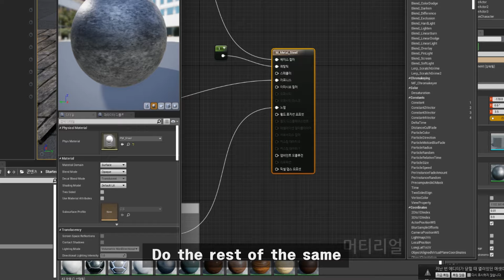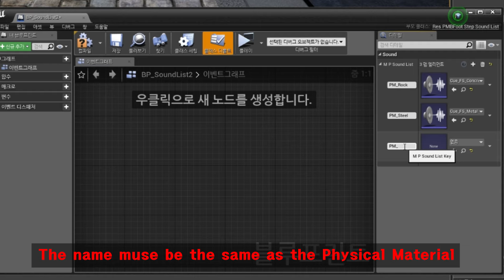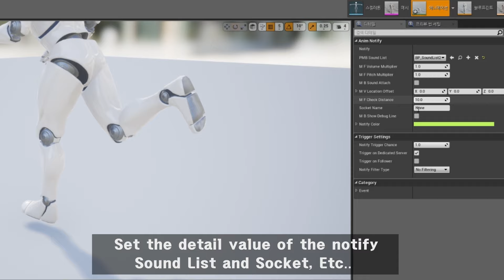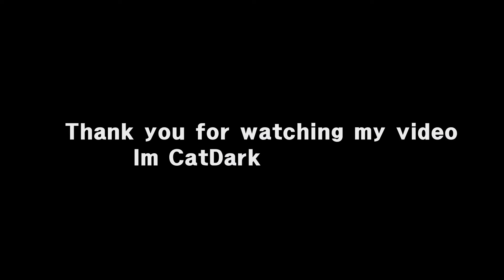UE4 FootStep Sound on Physical Materials : Free & Tutorial